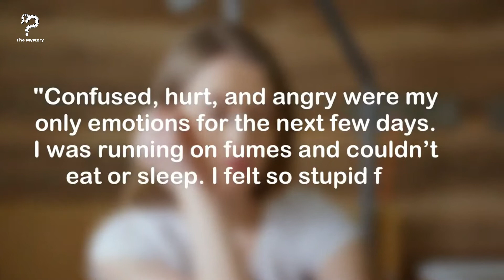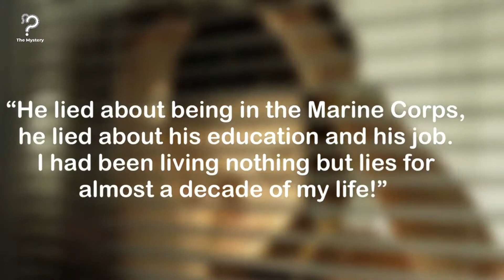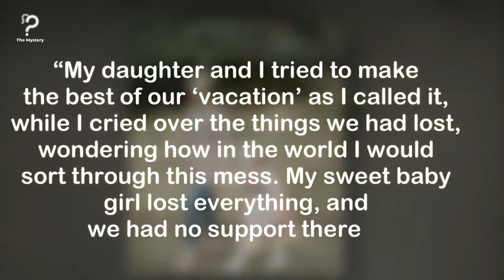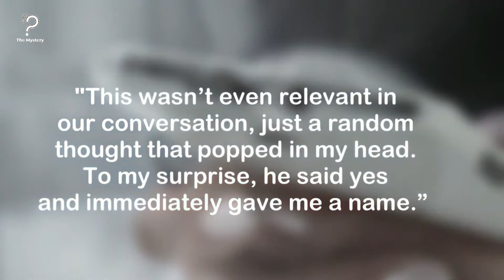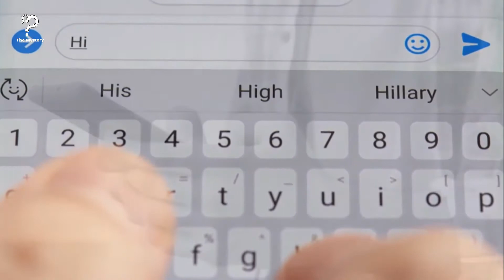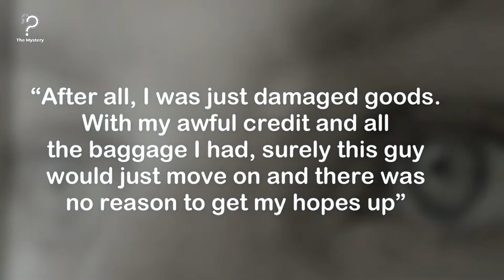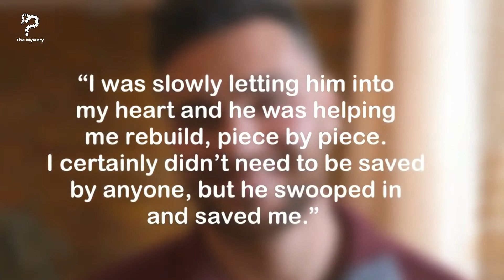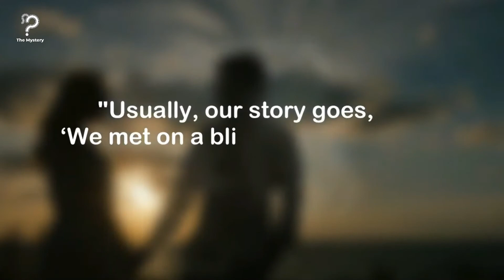What this woman found in her husband’s car changed her life forever